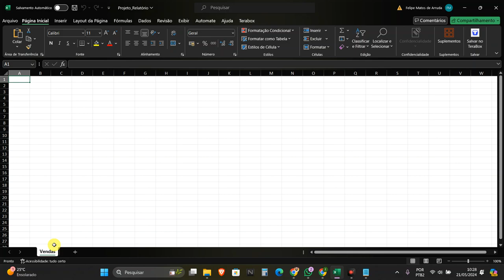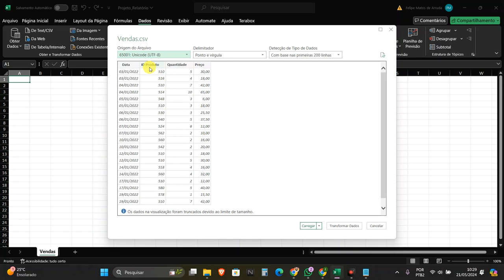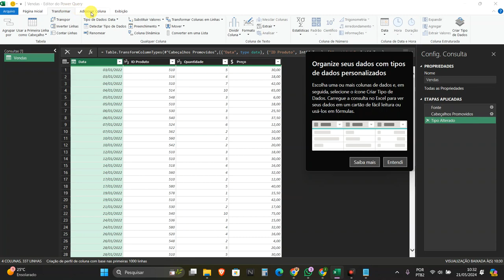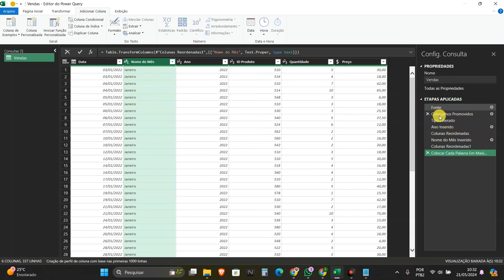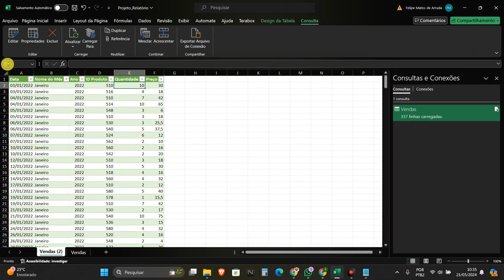VÍDEO 15 - EXERCÍCIOS NO EXCEL - IMPORTANDO E TRANSFORMANDO DADOS COM O POWER QUERY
Hoje vamos aprender a converter um arquivo csv no Power Query, aplicar algumas transformações e integrar novas colunas de datas na fonte de dados!